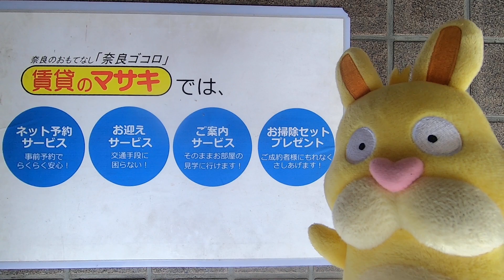5223 エスポワール三松 外観共用 案内動画♪賃貸のマサキ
奈良市三松にあります2LDKマンションの【エスポワール三松】の紹介動画になります。